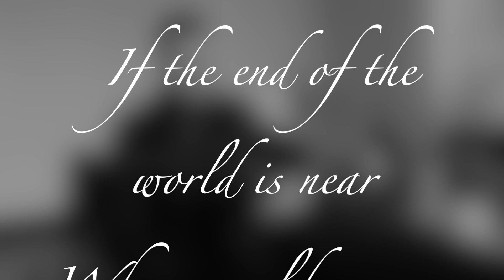"Tʜᴇ Eɴᴅ ᴏғ ᴛʜᴇ Wᴏʀʟᴅ" by Billie Eilish - Silvina Tse & Michael Nadtochi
Tango Freestyle
Improvising "Tʜᴇ Eɴᴅ ᴏғ ᴛʜᴇ Wᴏʀʟᴅ" - 𝐁𝐢𝐥𝐥𝐢𝐞 𝐄𝐢𝐥𝐢𝐬𝐡

Trying to combine tango movements on a no-tango traditional music.

Dancers:
Silvina Tse - Bologna
Michael "El Gato" Nadtochi - New York